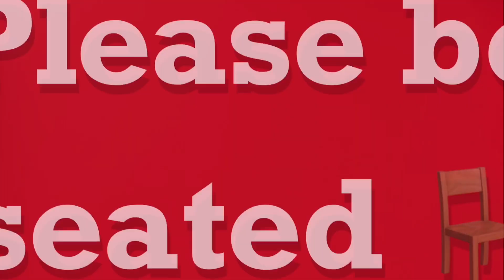GFAA News Fri May 17, 2024